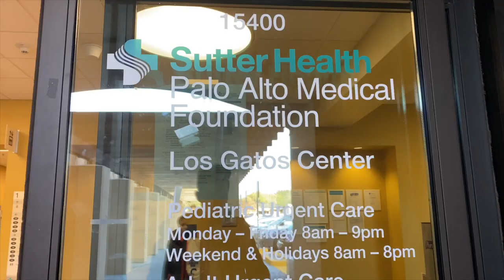STARTING MY LAST SEMESTER OF COLLEGE